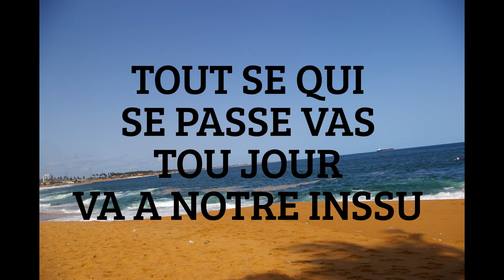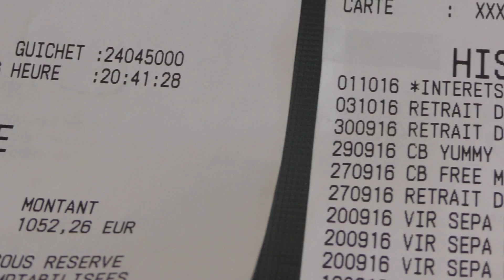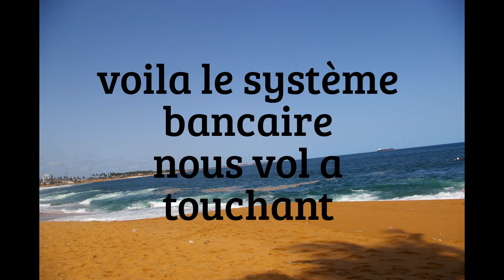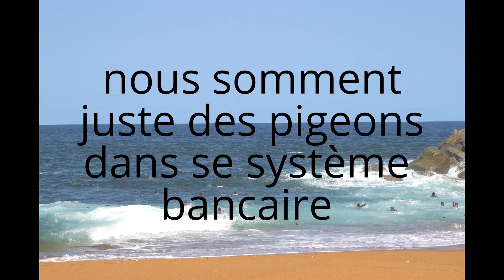info sur nos banques escroquerie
NOUS SOMMES QUE DES PIONS DES BANQUIER QUI UTILISE LES LOIS BANCAIRES CONTRE NOUS SI NOUS SOMMES EN DECOUVERT OU AUTRE
PAR EXEMPLE LA CARTE BLEU OU MASTER CARTE  QUE DES FRAIT BANCAIRE MËME INE BANQUE EN LIGNE A DES FRAIT SI IL Y A DES DECOUVERT
DONC TOUT LE SYSTEME BANCAIRE EST LE MEME